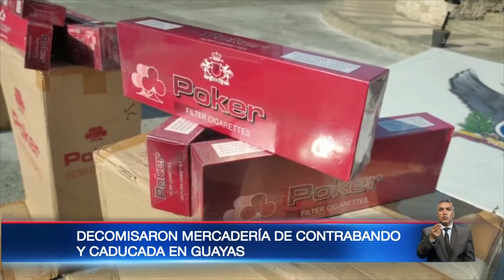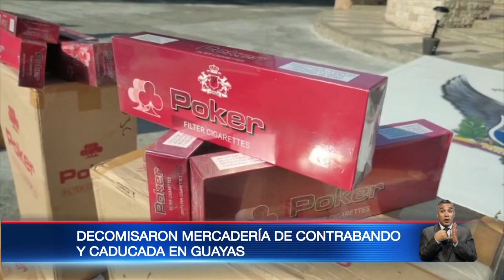Mercadería de contrabando decomisada en Guayas